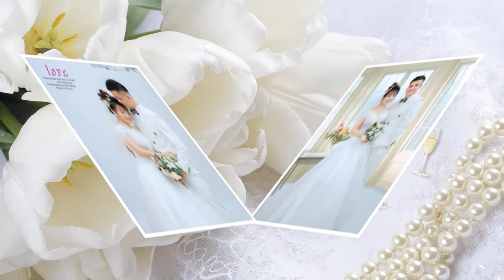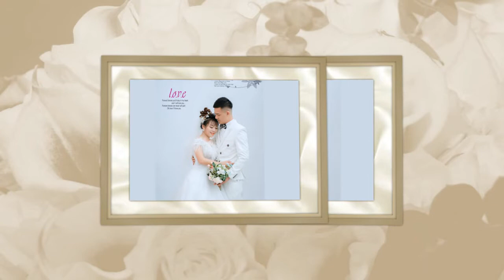Minh Phuong & Quynh Mai